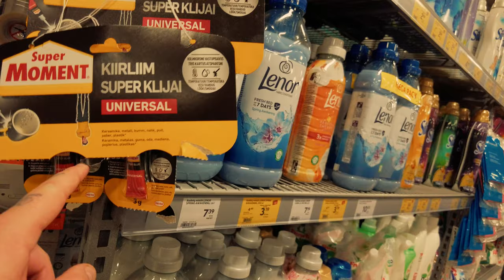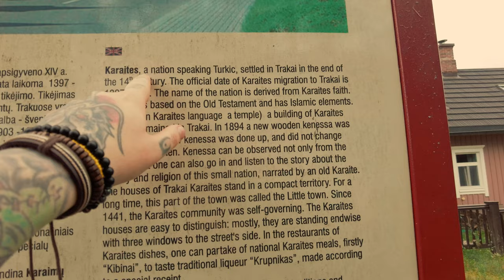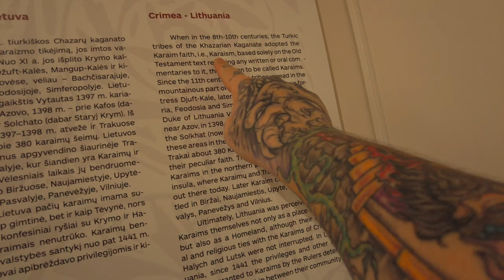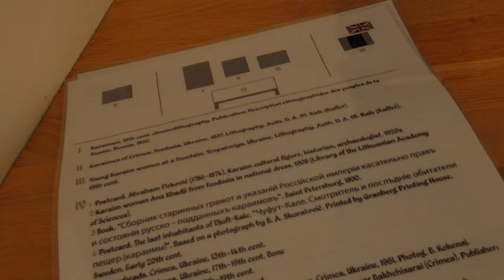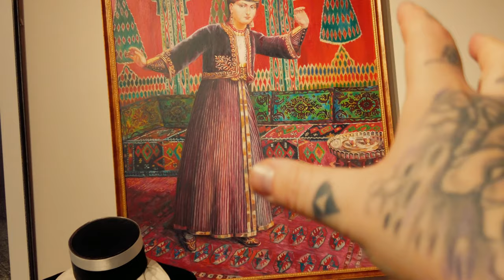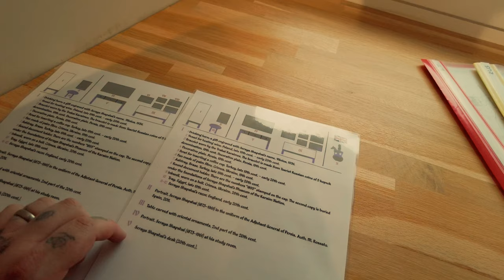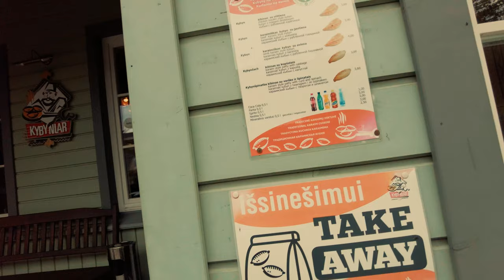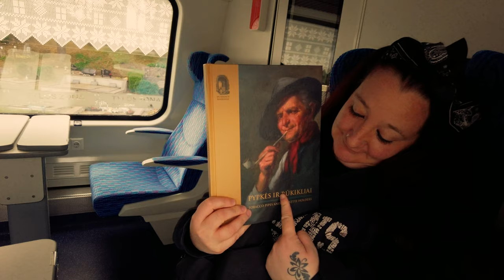Who are These MYSTERIOUS People From Lithuania? 🇱🇹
In this video, we set off on a day trip from Vilnius to Trakai, a charming lakeside town with a fascinating history. Our adventure started with an unexpected twist—Bob's shoe broke upon arrival, so our first task was finding a shop to get glue and make a quick fix!

With his shoe repaired, we made our way to Trakai's historic center, where we picked up a fridge magnet for our collection and chatted with a friendly local who was running the stand where we brought the magnet from. We also bought a unique souvenir ornament, marking the beginning of our trinket collection from abroad.

Our main goal in Trakai was to learn about the Karaim people at the Karaim Ethnographic Museum, little is known about the Karaim people outside of this region, so we wanted to learn more and spread awareness about their people to a wider audience!

Heading to the castle we realised the ticket line was slow and as we were pressed for time, we decided to skip the castle tour to focus on discovering more about Karaim culture!

At the museum, we faced a language barrier but navigated it with Google Translate—only to discover that visiting a day later would have been free! Still, the visit was worth it, as we gained insights into Karaim traditions and history, and a kind museum attendant even gifted us a book on Lithuanian culture.

To end our day, we stopped at a local eatery to try Kibinai, the traditional Karaim pastry, and then caught our train back to Vilnius. We wrapped up our trip by exploring a first-class train carriage in Lithuania and sharing our thoughts on the day and the Karaim people’s unknown heritage.

If you're interested in Lithuanian history, Karaim culture, or simply want a taste of Trakai, this video offers a unique glimpse into Lithuania’s diverse cultural landscape!

Time stamps
0:00 Intro
3:34 Trying to repair my shoe
11:43 Is this trip cursed?
12:19 Arriving in the centre of town
12:44 Learning about life in Trakai
15:30 Stopping off to grab a souvenir
18:50 Heading to the castle
23:56 Arriving at the castle
24:50 Exploring the Karaite museum
39:17 Trying a traditional Karaim pastry
49:30 Outro